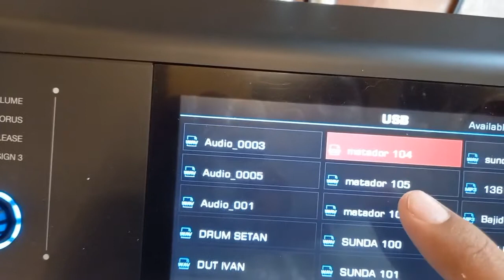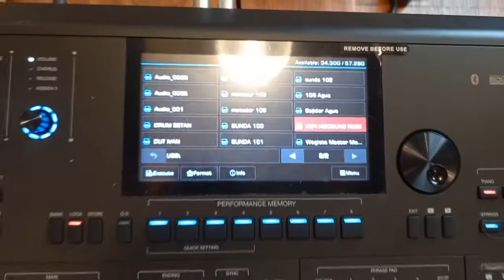Cara nge Play MP3 load Usb di Medeli akx10